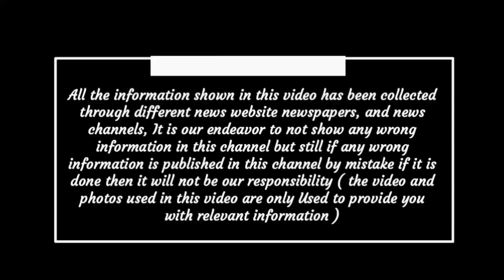Chhattisgarh breaking news today